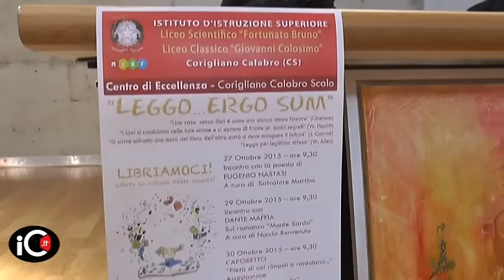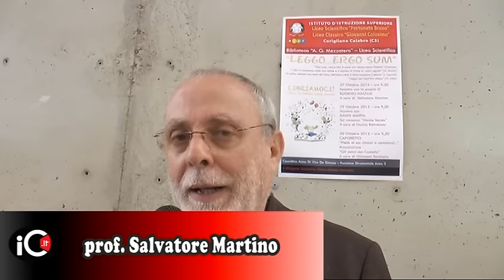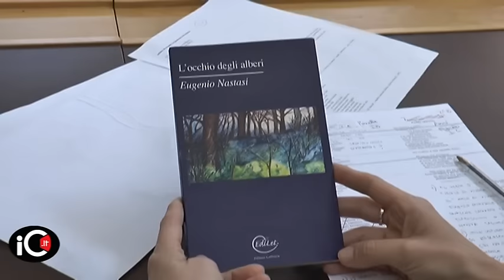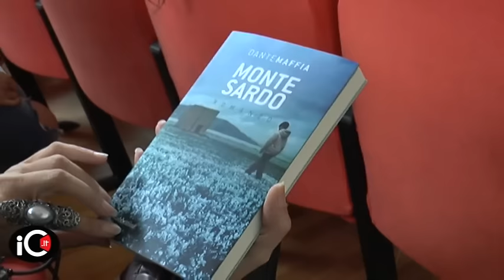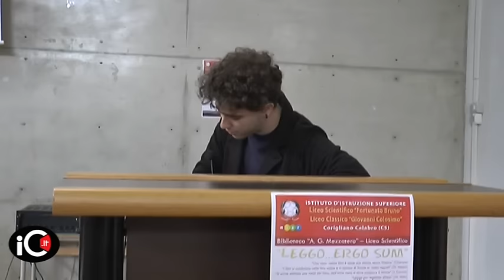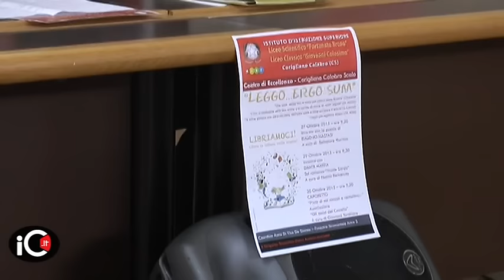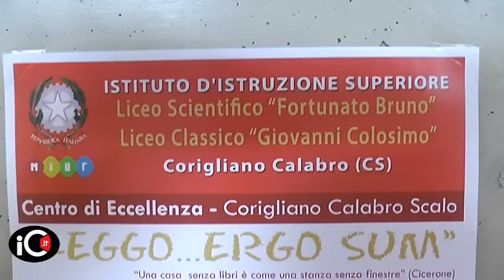Libriamoci nei licei di Corigliano, Leggo ergo sum